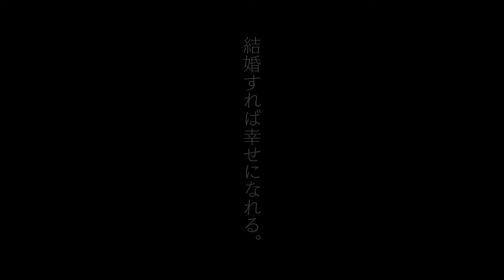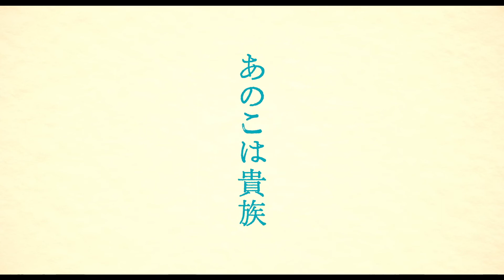映画『あのこは貴族』特別映像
門脇麦と水原希子が共演する映画『あのこは貴族』の特別映像が公開された。

■公開情報
『あのこは貴族』
2月26日（金）全国公開
監督・脚本：岨手由貴子
出演：門脇麦、水原希子、高良健吾、石橋静河、山下リオ、佐戸井けん太、篠原ゆき子、石橋けい、山中崇、高橋ひとみ、津嘉山正種、 銀粉蝶
原作：山内マリコ『あのこは貴族』（集英社文庫刊）
配給：東京テアトル／バンダイナムコアーツ
(c)山内マリコ／集英社・『あのこは貴族』製作委員会
公式Instagram：@aristocrats0226